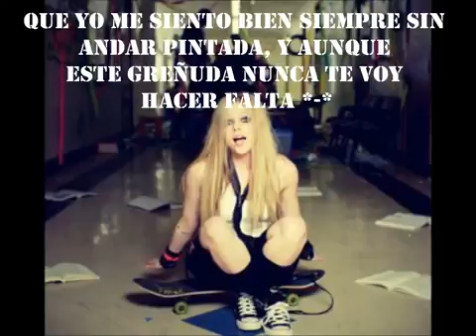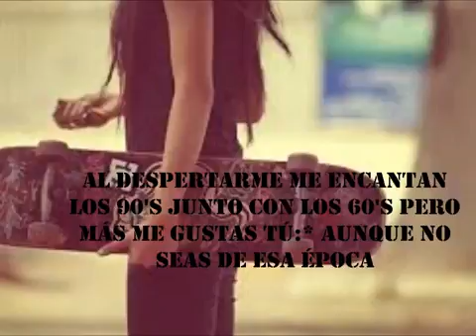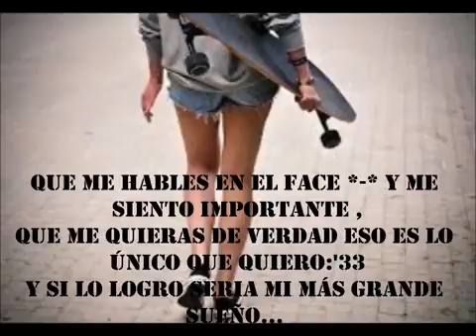Ábreme las puertas de tu corazón